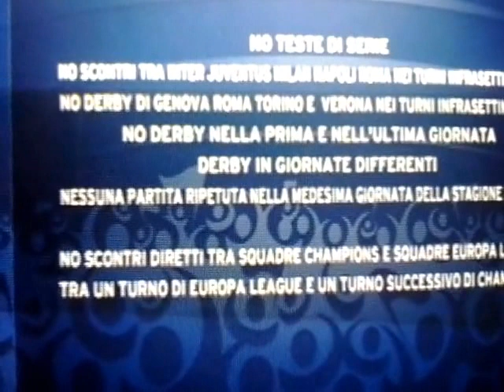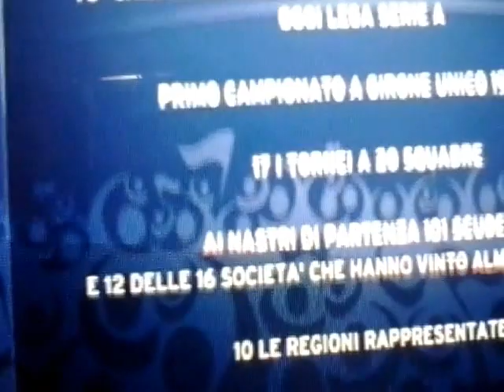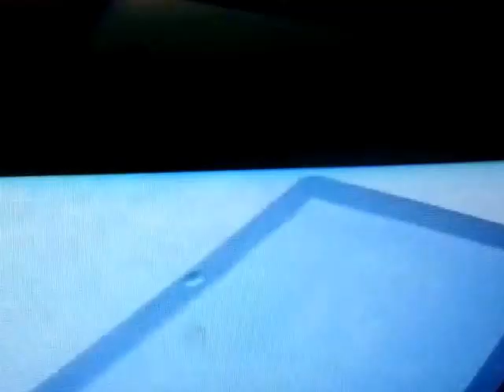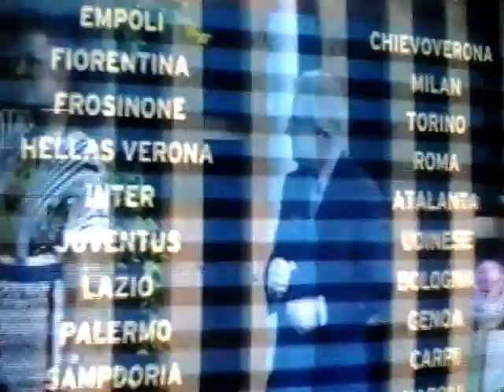Estrazione serie A 2015-2016-prima giornata live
...e dopo tanto tempo arrivò la prima giornata della serie A 2015-27 luglio from Expo Milano.